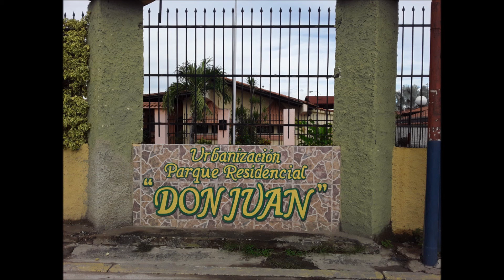Casa Parque Residencial Don Juan